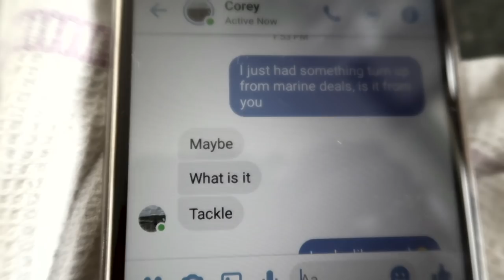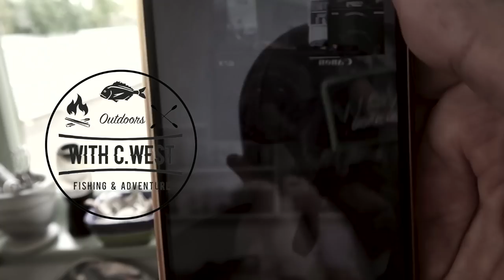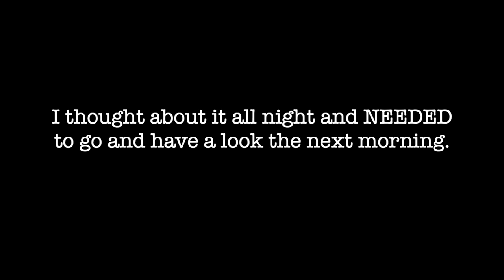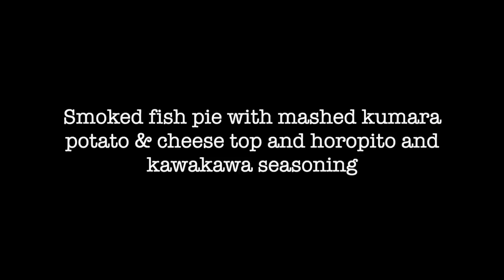Smoked FISH HEAD Eating Catch and Cook!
Whakaari (White Island) our active marine volcano was puffing a bit of smoke this day, perfect scenery for some close to shore kahawai fishing! Smoked them up next day in the barrel smoker using mānuka wood for a feed of tasty heads and a delicious winter smoked fish pie!
Another tasty catch and cook
Big thanks to Corey from Outdoors With C West for the new rod!!  Check his channel below👇🏽 👇🏽